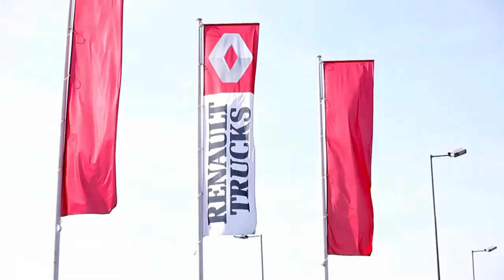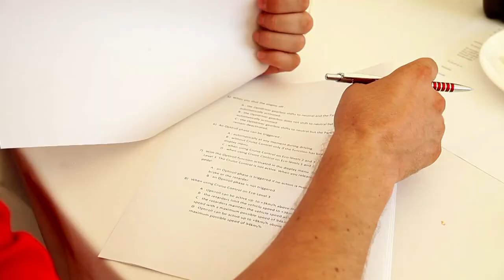Renault Trucks Optifuel Training MCEE 2014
producent: GRAVITO Łukasz Chmielewski
zdjęcia lotnicze: DJI-Studio